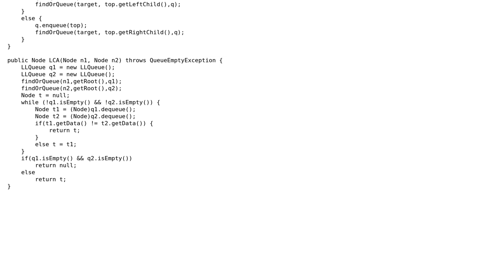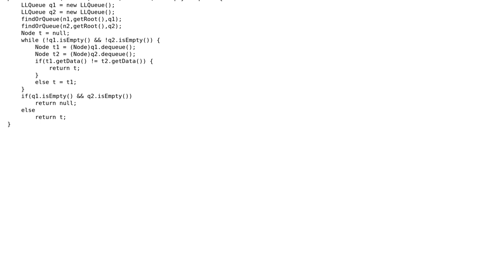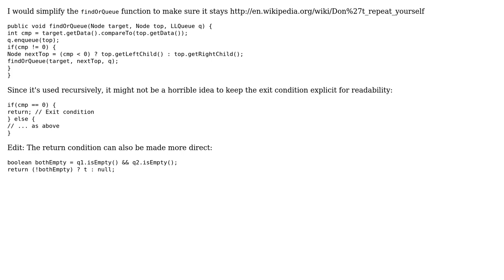Lowest Common Ancestor (2 Solutions!!)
Lowest Common Ancestor

With thanks & praise to God, and with thanks to the many people who have made this project possible! | Content (except music & images) licensed under CC BY-SA | Music | Images & others | With thanks to user ueg1990 user Eric P. user abuzittin gillifirca and the Stack Exchange Network Trademarks are property of their respective owners. You are responsible for your own actions.